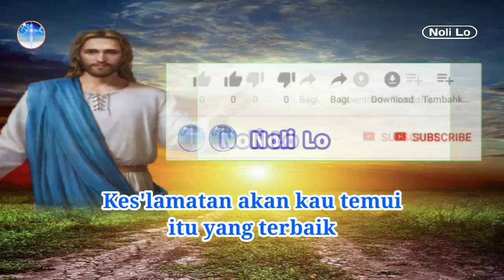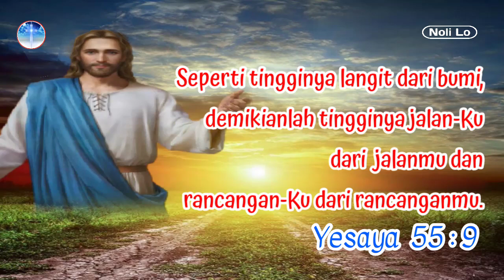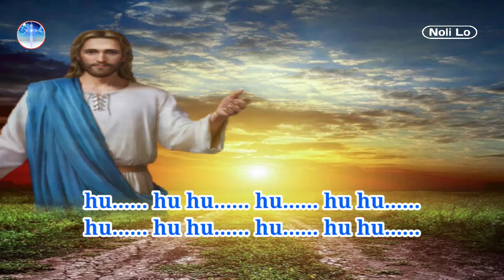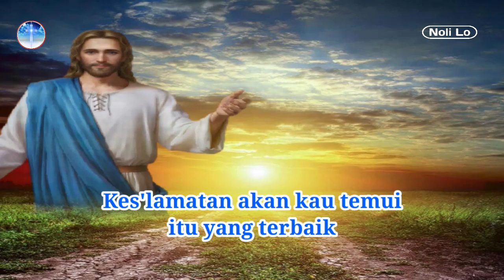Janji Yang Sempurna - Lirik Lagu Rohani Kristen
Lirik Lagu Hati - Janji Yang Sempurna. Lagu Rohani Kristen, Lagu Rohani Kristen Penyejuk

🚀 Like (Suka),
🚀 Comment (Komentar) dan
🚀 Share (Bagikan)